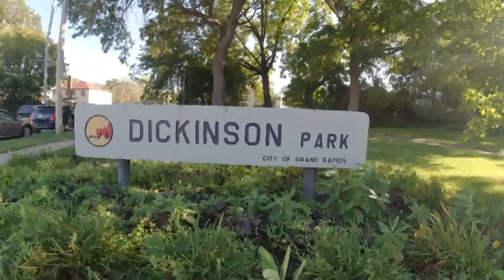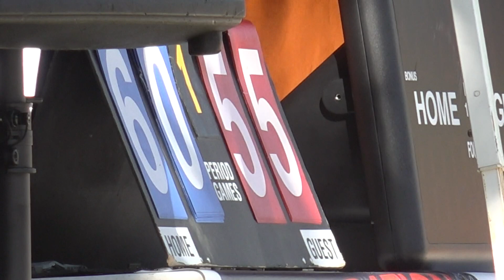'BALL IS LIFE' | Labor Day tournament about more than basketball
All-In Sports is a community sports training program that helps influence and encourage young men and women in the Grand Rapids area.